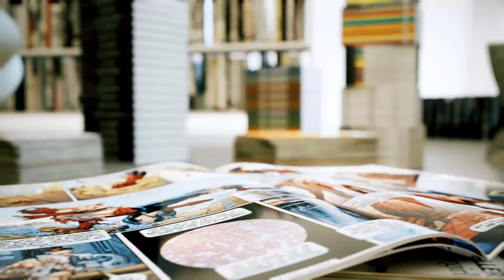BIBLIOTECONECTA 10 05 2024 ONDA CADIZ TV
Cuatro bibliotecarios, cada uno en una punta del país, quedan por Zoom y charlan sobre todo lo que cabe en una biblioteca... y mucho más.